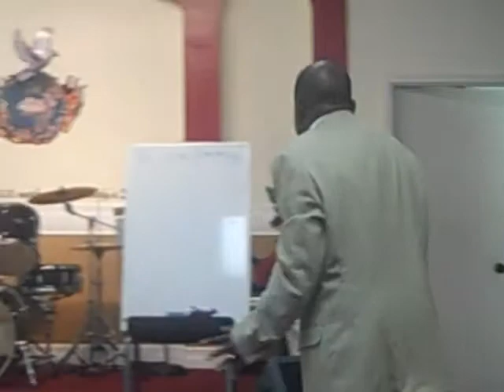The Good Shepherd Part 2 (2) / Rev. Theophilus Aryeetey / 2011